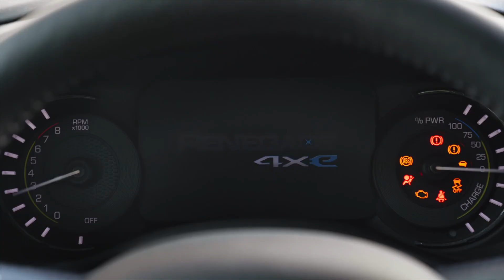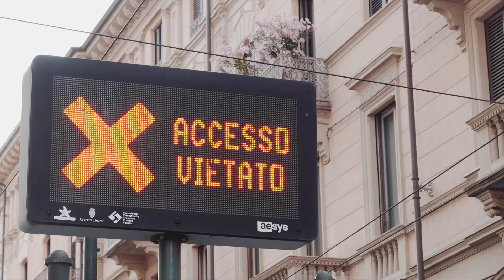Jeep Renegade 4xe e Compass 4xe - Vídeo de divulgação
Detalhes das versões híbridas plug-in dos SUVs que deverão chegar também ao Brasil